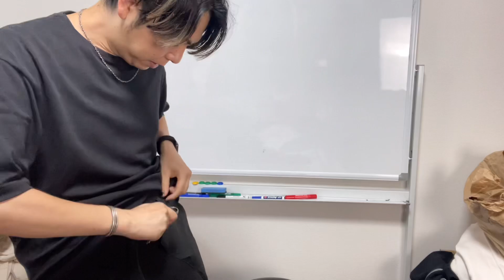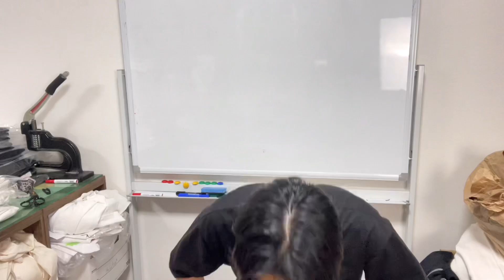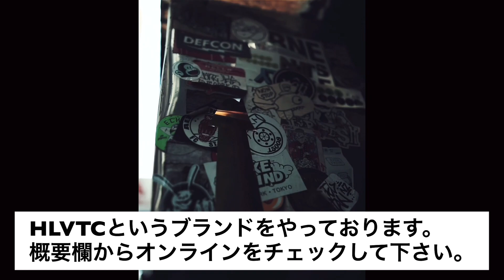町工場がガチで作るとカラビナはこうなる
アパレルブランドHLVTCデザイナーのyossyです。
テックファッションやメンズ美容を提唱しております。

■【HLVTCオンラインストア】

JTA

FASHION VICTIM

■【WEBフリマ